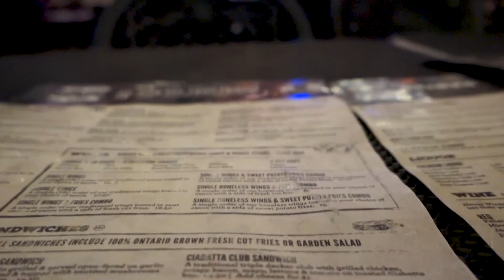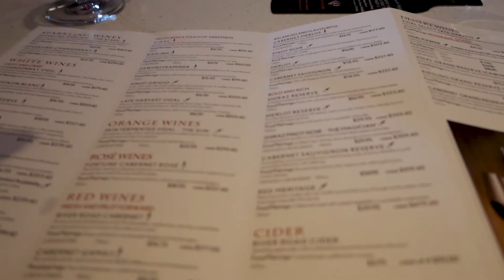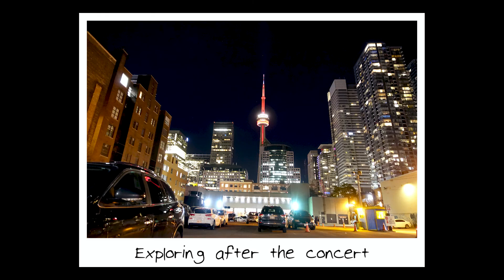Ontario 2018: Cities & Tours | Lindsay & Joe Adventures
My boyfriend and I went on a road trip from Sault Ste. Marie to Wawa, which included camping and hiking part of the Coastal Trail. Then we headed down to Sauble Beach for a night in a thunderstorm. We then went to Toronto to Canada's Wonderland, an Ed Sheeran Concert, and exploring the CN Tower. Next, Niagara Falls and Niagara-on-the-lake for some water fun and wine tasting. And finally back to Sault Ste. Marie through Michigan.